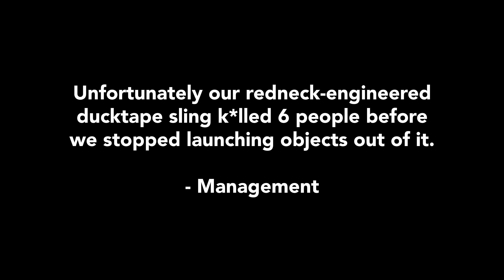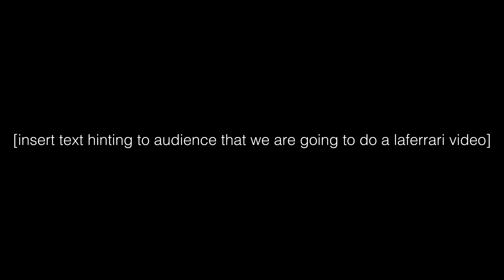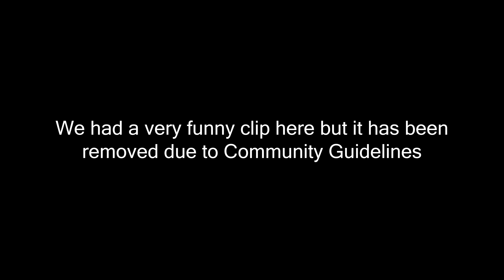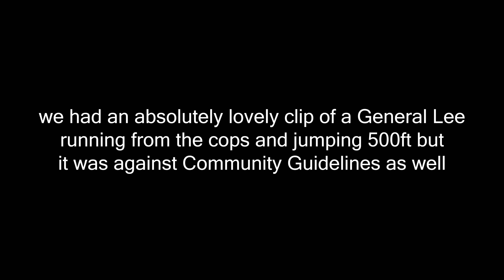Launching Cars With A Giant Slingshot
I bought 7,000ft of industrial slingshot material to launch supercars from. Starting with a barbie car and working all the way up to my 1,000hp Lamborghini and 1,400hp General Lee. Lets see what happens 😈